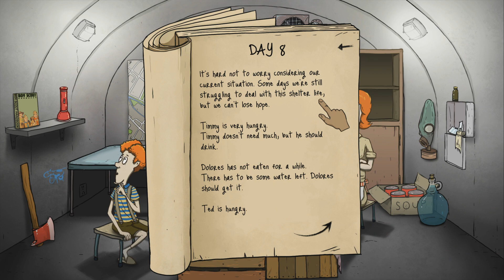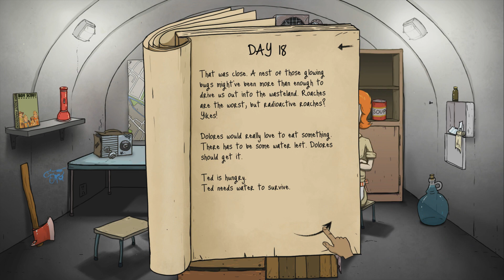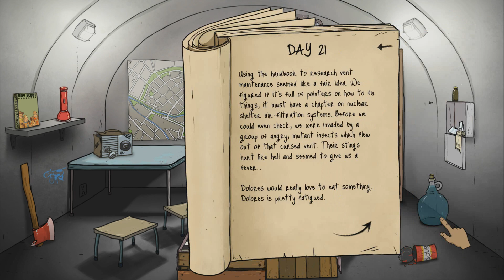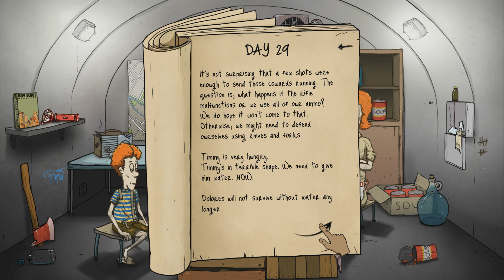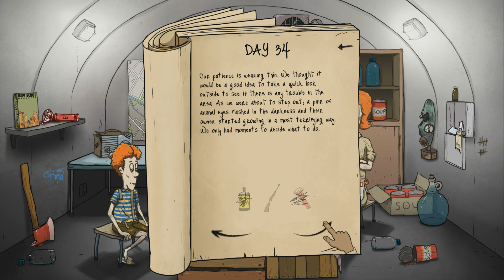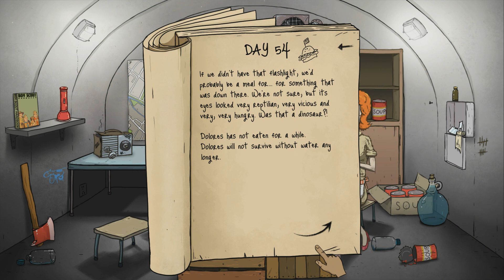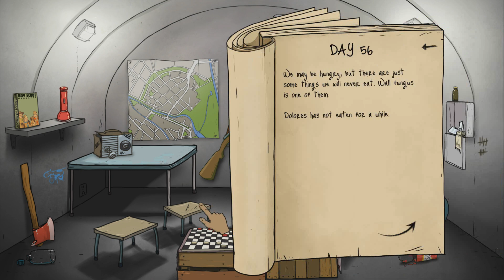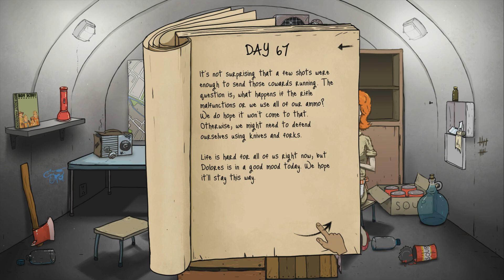60 seconds - Ep. 22 - The Final Countdown! - Let's Play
Welcome to a new Let's Play of 60 Seconds! 60 Seconds is a game where you have 60 seconds to gather goods to take to your fallout shelter where you have to survive until you are rescued!

Good luck.